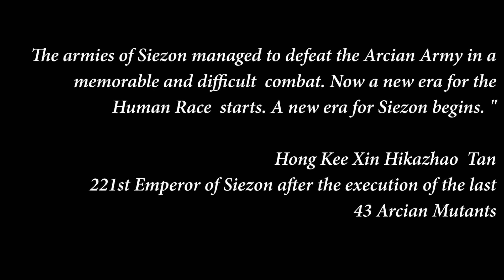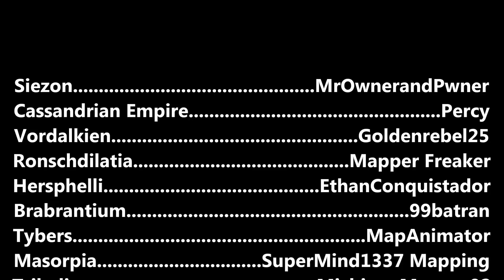Mapping: The Movie (2014) - Act 3 and Credits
The epic finale.

If you liked the video, show it by giving it your seal of approval!
CHECK THE REST OF MY STUFF BY VISITING MY CHANNEL!!!

Dr. J. Fresh - Perniciosus Bellator (Globus - Doomsday [Instrumental])
Two Steps From Hell - Fire Nation
Epic Score - Gloria Sonus
Two Steps From Hell - Mercy In Darkness
Ao no Exorcist Suit D evil Third Movement
Instrumental Core - Angels Among Demons